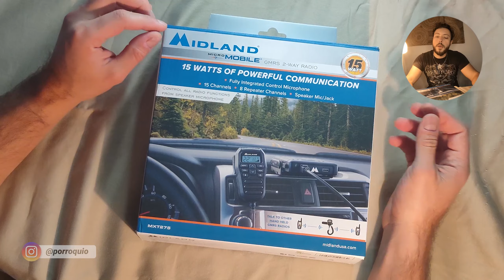📻 Midland Micromobile MXT275 2-way Radio GMRS - Que Incluye, Caracteristicas, BENEFICIOS y VENTAJAS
En este video te muestro que incluye el Midland Micromobile MXT275 dentro de la caja, tambien te hablare un poco de los beneficios y las caracteristicas que este pequeño pero potente radio que para mi es uno de las mejores opciones en relacion calidad/precio.

Únete a nuestro grupo de facebook y comparte tu instalación!

Ve el radio aqui!!
Midland Micromobile MXT275:

Conecta una cinta LED a las luces del domo para que se enciendan y apaguen con las puertas y control de seguridad